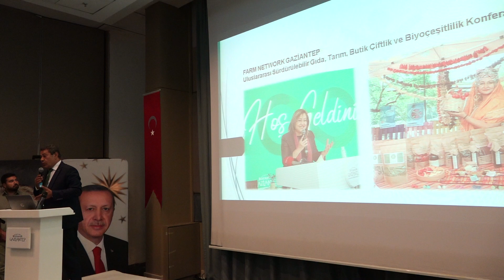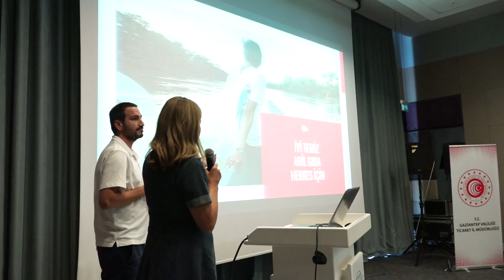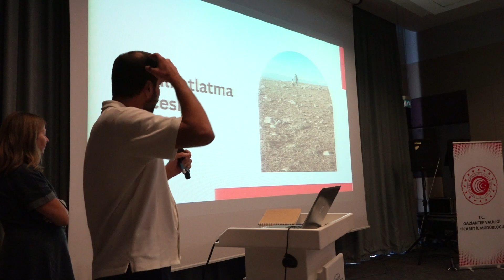KADIN KOOPERATİFLERİ ÇALIŞTAYI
Gaziantep Büyükşehir Belediye Başkanı Fatma Şahin, kadın emeğinin, bakış açısının ve duygusal zekasının yaşamın bir parçası haline dönüştürmenin gerek şehir gerek aile gerekse de ülke ekonomisi için çok önemli olduğunu söyledi.

Gaziantep Büyükşehir Belediyesi, Gaziantep Valiliği ile Ticaret İl Müdürlüğü tarafından düzenlenen Kadın Kooperatifleri Çalıştayı, özel bir otelde gerçekleştirildi. Çalıştayda, kadın kooperatiflerinin sorunlarına kalıcı çözüm önerileri getirmek amaçlanıyor.

Çalıştayda, Gaziantep Büyükşehir Belediye Başkanı Fatma Şahin, Gaziantep Valisi Kemal Çeber, Gaziantep Ticaret İl Müdürü İsmail İncesoy, AK Parti Genel Merkez Kadın Kolları MYK Üyesi Ekonomi İşleri Başkanı Ayla Gündoğmuş konuşma yaptı.

Gaziantep Büyükşehir Belediye Başkanı Fatma Şahin, çalıştayda yaptığı konuşmada, kadın kooperatiflerinin bu çalıştay sayesinde önemli bilgilere ulaşarak, ihtiyacı olan kaynağa kolaylıkla sahip olacağını belirtti.

“ÇALIŞTAY, KADIN KOOPERATİFLERİ İÇİN ÖNEMLİ BİLGİ KAYNAĞI”

Şahin, kadın kooperatiflerinin sıkıntılarına çözüm aramak için çalıştayın organize edildiğini vurgulayarak şunları söyledi:

“Her bir kadın kooperatifimizin belli başlı sıkıntıları var. Dolayısıyla rekabet etme gücünün artırılmasının, kadın emeğinin, bakış açısının ve duygusal zekasının yaşamın bir parçası haline dönüştürmenin gerek şehir gerek aile gerekse de ülke ekonomisi için çok önemli olduğunu görüyoruz. Bu noktada bakanlıklarımız çok destek veriyor. Hibe programları kapsamında maliyeti yüksek makinelerin temin edilmesinde bakanlık destek veriyor. Tabii bu gibi bilgilere sahip olman gerekiyor ki ihtiyaçlarını temin edesin. O nedenle bu çalıştay bilgiye ulaştırma konusunda önemli bir nitelik taşıyor.”

Şahin, e-ticaret alanının çok önemli bir niteliğe kavuştuğunu vurgulayarak, “Organik ürünlerin pazarından tutun da akıllı tarımdan sürdürülebilir kalkınmaya kadar yeni tanımlamaları içselleştirip kooperatiflerimizi dirençli hale getirmemiz lazım” dedi